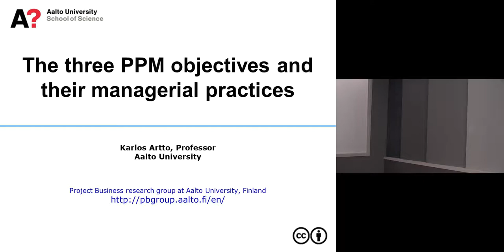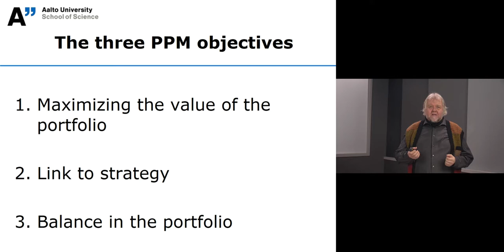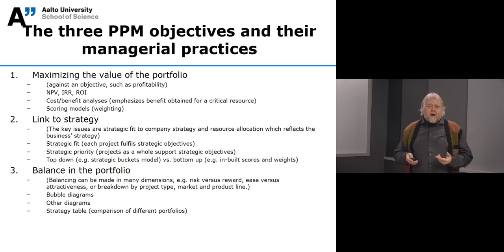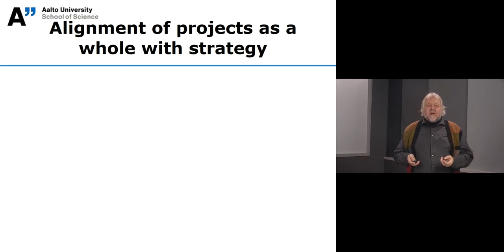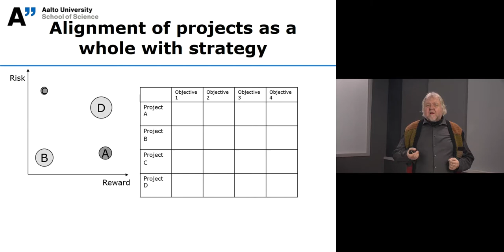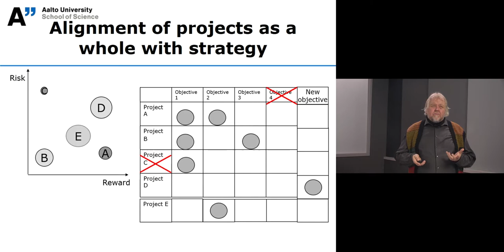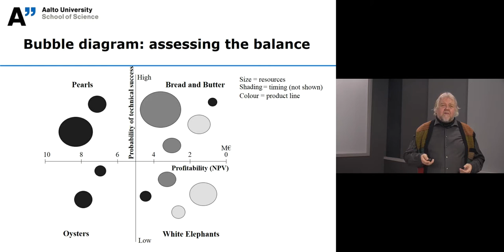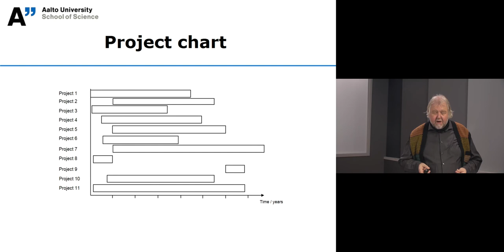9-2 The three PPM objectives and their managerial practices